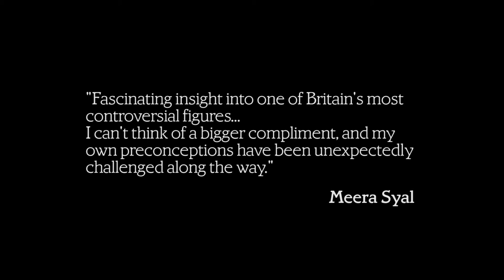The Tulip Tree Trailer HQ